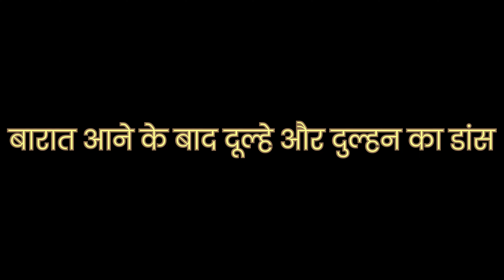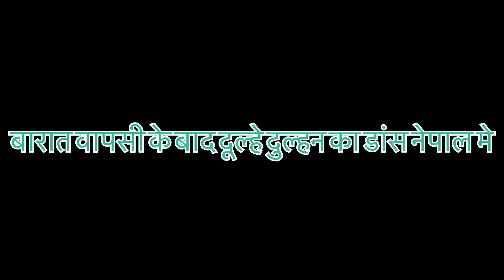YAMUNA HOTIYAL WEDS NIRANJAN BUDIYAL की शादी की कुछ झलकियाँ